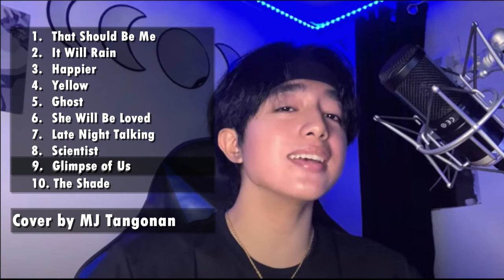Lagu Terbaru 2022 Terpopuler Saat Ini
Cover by MJ Tangonan
List Lagu